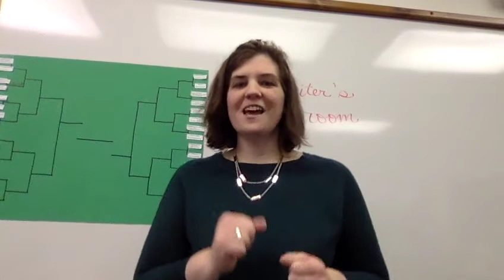Cut the Cake